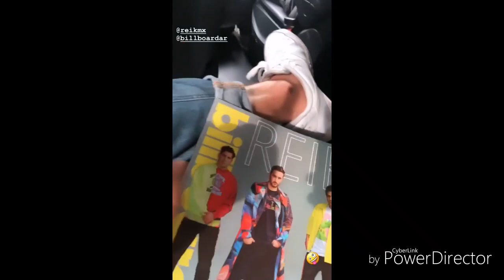Jorge blanco via instagram story